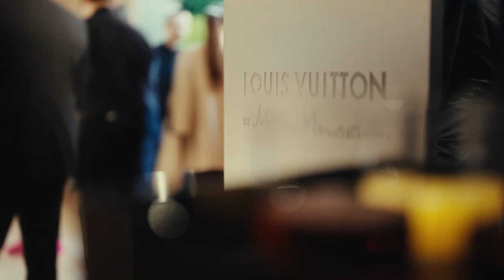Marc Newson at Milan Design Week 2023 | LOUIS VUITTON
Marc Newson at Milan Design Week 2023. Designer Marc Newson presents his latest collaboration with Louis Vuitton, the Cabinet of Curiosities, at Milan Design Week.  In a dedicated space featuring a modern design and sleek curves, each version of the trunk is displayed and accentuated by natural light.

The Cabinet of Curiosities has been fitted with removable leather cubes in different colorways, which make a visual impact and elegantly frame treasures on display.